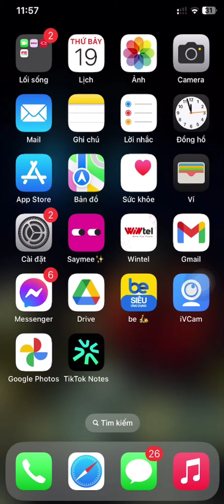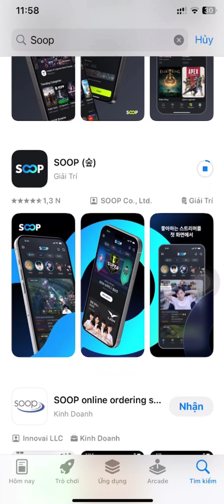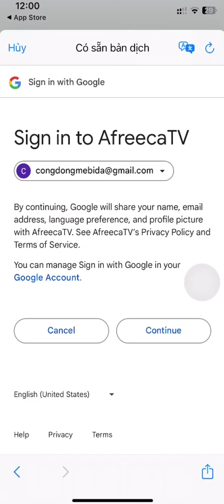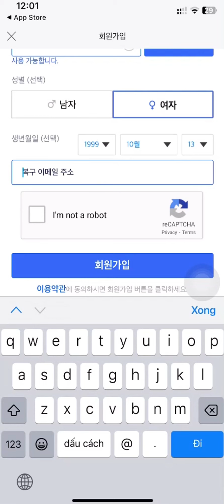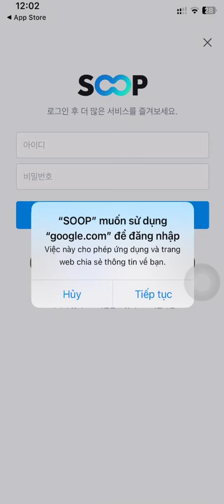Hướng dẫn cài đặt SOOP để xem trực tiếp các giải Billiards Thế Giới